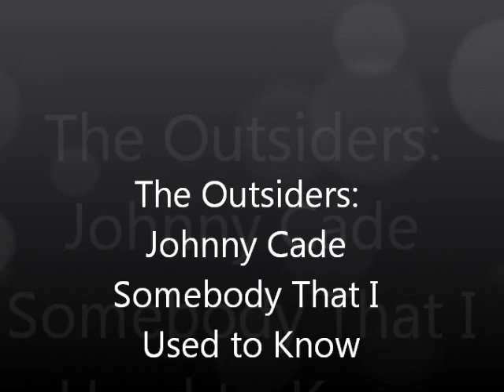Johnny Cade: Somebody I Used to Know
This is another dedication to Johnny Cade from the outsiders with the song Somebody I Used to Know by Goyte. The meaning of the video is that he had went from a shy greaser to a murderer to a hero and how he is somebody that the gang used to know.